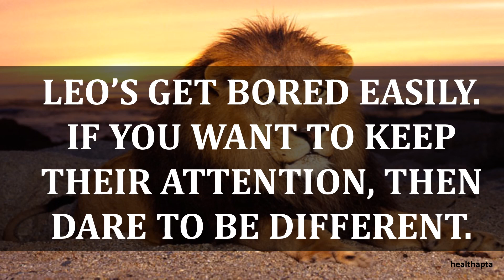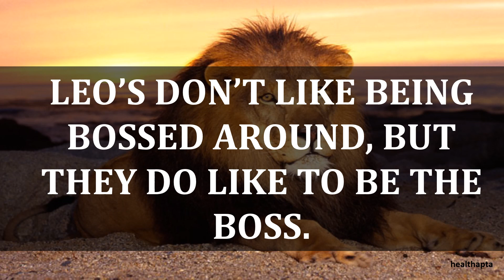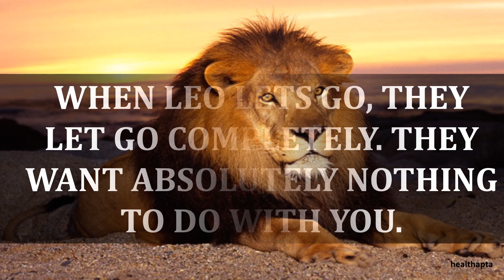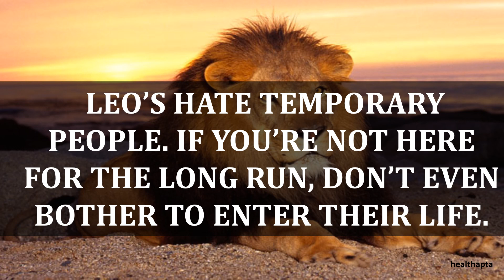INTERESTING FACTS ABOUT LEO